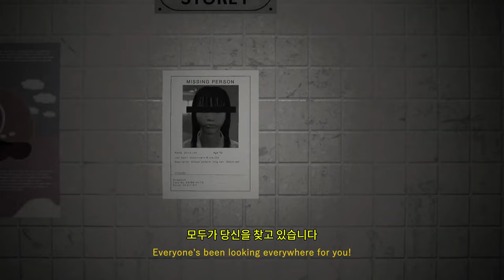스카레드 ( Scarred ) March 6, 2025 공식 출시일 예고편 _The Indie Horror Showcase 2024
💎Price / discount / sum :

🏆Information💥
스카레드가 소름 끼치는 새 예고편과 출시일을 공개합니다. 더 늦기 전에 학교 친구 중 한 명에 대한 진실을 밝혀내야 하는 이 1인칭 분위기 공포 퍼즐 게임을 다시 한 번 살펴보세요. 생존을 위해 싸우는 싱가포르의 향수를 불러일으키는 건축물에서 영감을 받은 악몽의 세계를 횡단하세요. 스카레드는 2025년 3월 6일에 PC(Steam을 통해)에서 시청할 수 있습니다

🎀Supported Languages

영어 ✔
간체 중국어 ✔
중국어 번체 ✔

🕹️Game content
Scarred는 너무 늦기 전에 학교 친구 중 한 명에 대한 진실을 밝혀내야 하는 1인칭 분위기의 공포 퍼즐 게임입니다. 향수를 불러일으키는 싱가포르 건축물에서 영감을 받은 악몽의 세계를 탐험하며 생존을 위해 싸워보세요.

⚡Game Developer
KOEX 스튜디오